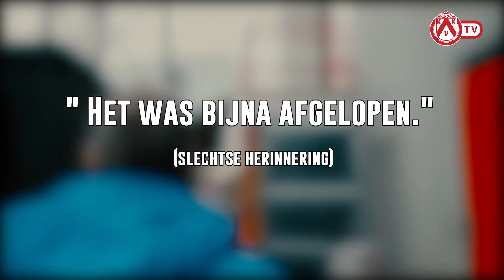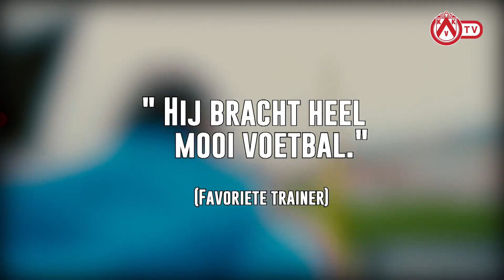KV Kortrijk - FAN TALK Jean-Pierre Van Leynseele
🔴 FAN TALK ⚪

"Mijn mooiste herinnering is de fusie tussen Stade Kortrijk en Kortrijk Sport. De club steeg toen in drie jaar van bevordering naar eerste klasse."